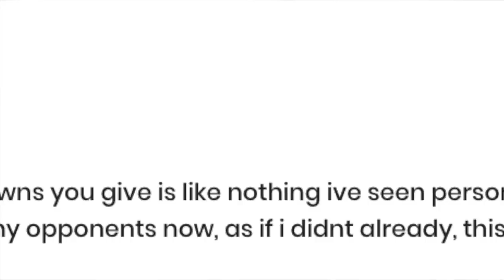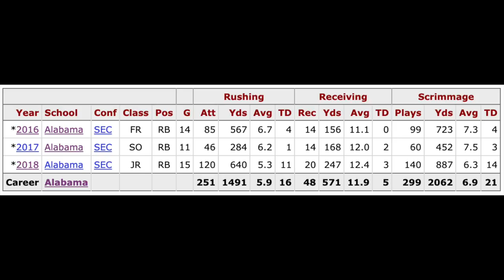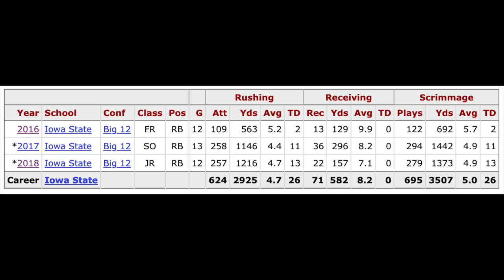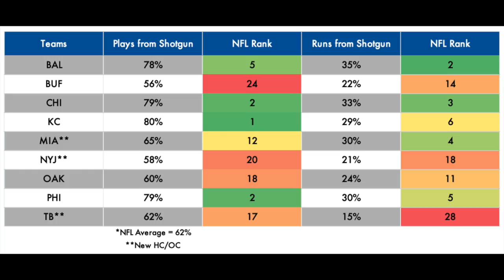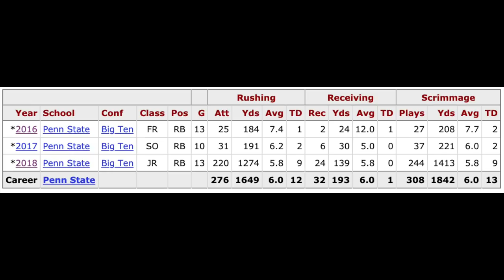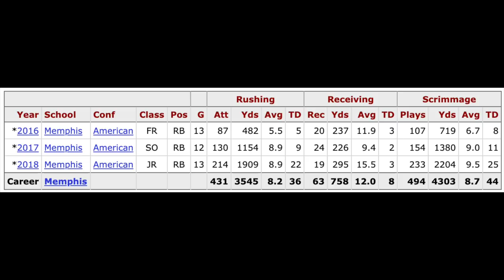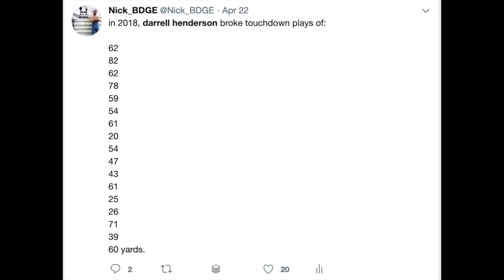Top 5 Rookie Running Backs to Target in 2019 Fantasy Football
Rookie running backs tend to be some of the best value year-in and year-out in fantasy football. People "haven't seen them do it" on the field yet, so they drop a round or two further than they should in fantasy football drafts. Today, we're looking at the best rookie running backs to target and avoid in 2019 fantasy football:

0:00 - Josh Jacobs - Oakland Raiders
13:20 - David Montgomery - Chicago Bears
19:13 - Miles Sanders - Philadelphia Eagles
26:03 -  Darrell Henderson - Los Angeles Rams
31:42 - Justice Hill - Baltimore Ravens
32:11 - Damien Harris - New England Patriots
32:55 - Devin Singletary - Buffalo Bills
34:03 - Alexander Mattison - Minnesota Vikings
34:21 - Ryquell Armstead - Jacksonville Jaguars